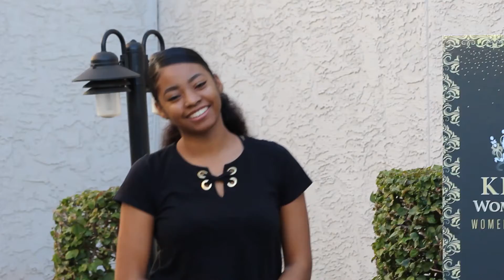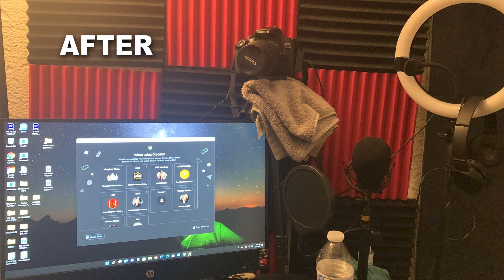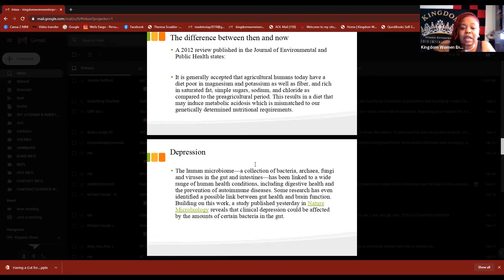2 YEAR MEMORY VIDEO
Kingdom Women Enterprise 2 years of super growth